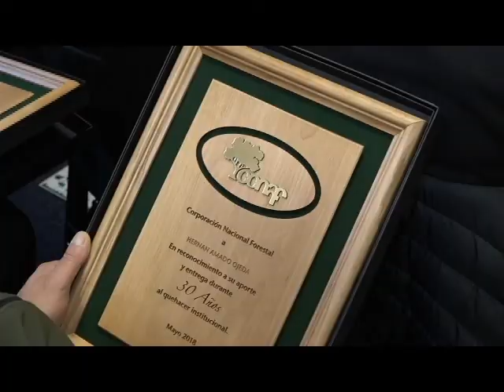Aniversario CONAF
ROCCO TV